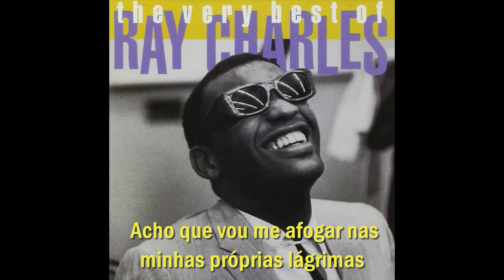Drown In My Own Tears - Ray Charles Legendado PT-BR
Artista: Ray Charles
Álbum: Hallellujah I Love Her So (HD Remastered)
Data de lançamento: 1957